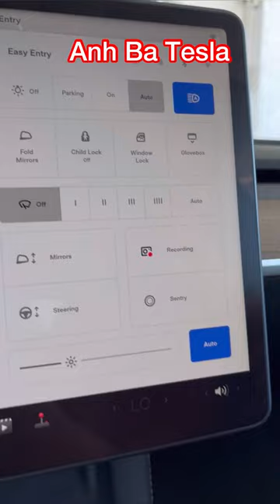Làm sao để mở glove box cho Tesla Model Y. Use command open glove box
Samsung T7 SSD

Lasfit Model Y floor mats Best ever
Ceramaic coating
Tesla Decal
Tesla Charging cable mount organizer
Inch Empire Leather seat covers for Model Y
TEsla Model Y mud flaps
Model Y and 3 screen protector
Tesla Model Y, 3, x, S Rubber pad lifting jack Puck
Tesla Model Y floor mats
Model Y mudflaps splash guards
Model Y sunroff Sunshade Glass roof
Model 3 Center tray organizer Tray hidden cubby
Model Y/3  Sunshade
Model Y/S/X/3 Taptes charger wall holder mount/cabale organizer
EV charger for all EV including Tesla
Tesla Motor 24' cable wall connector
Tesla to J1772 Charging adapter, max 48amp 250v
Tesla Wall connector 3rd Gen
Tesla Model Y/3 head up display 9.0"

Amazon prime.

Tryy Audible Plus for free